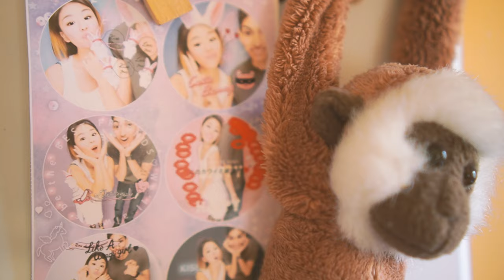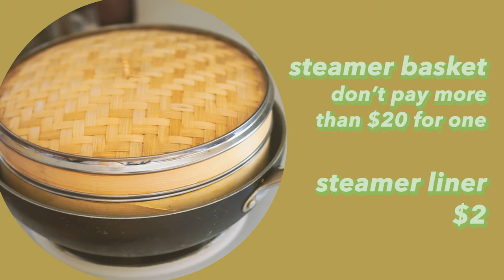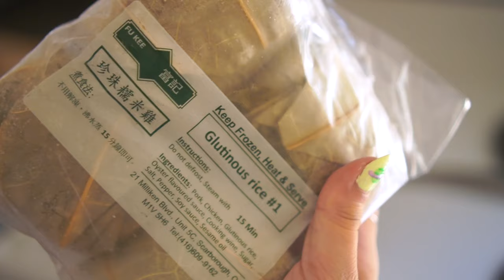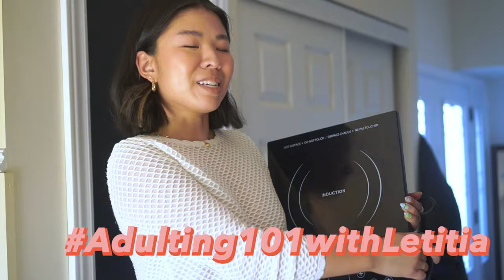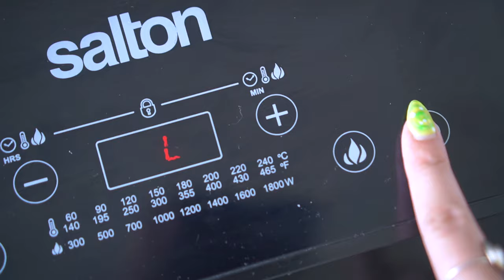12 Essential Things You'll Find in an Asian Kitchen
Asian and Chinese food is my pride and joy, and I realized that every culture has different tools and gadgets they use in the kitchen to cook their delicious cuisine. The magic of Asian kitchens, is that a lot of what we use is shared across the continent. These are the top kitchen supplies I use that help with my Chinese cooking, down to the science behind my choice of chopsticks!

✌  F I N D   M E  @LETITIAKIU✌

* Hot Plate + Hot Pot Pot

I'm Letitia (Le-tish-a), a fashion school graduate based in Toronto.  I'm here to share home & fashion DIYs, thrift flips, and home decor videos.  Stefan and I bought our first home in 2020 and you can watch Our First Home series We're renovating our fixer upper home, and sharing relationship advice.